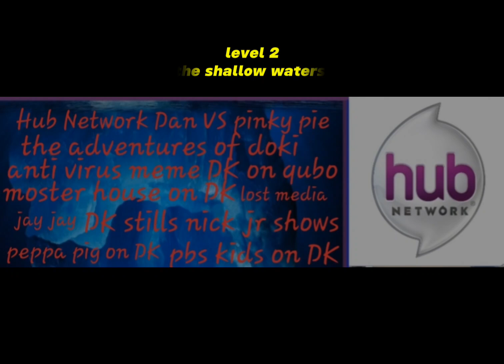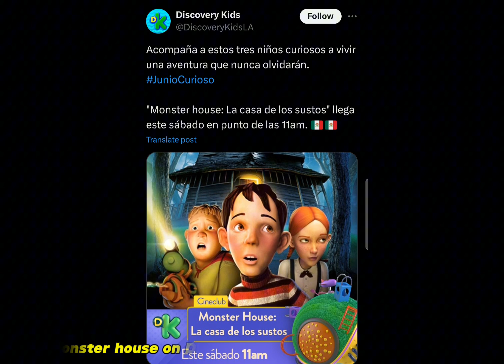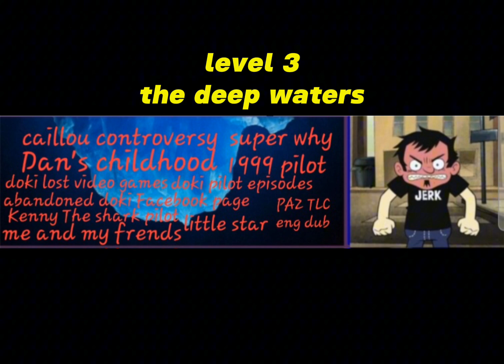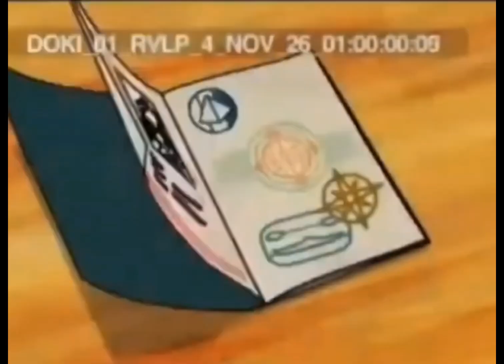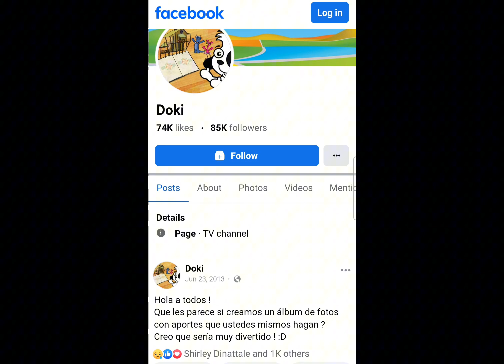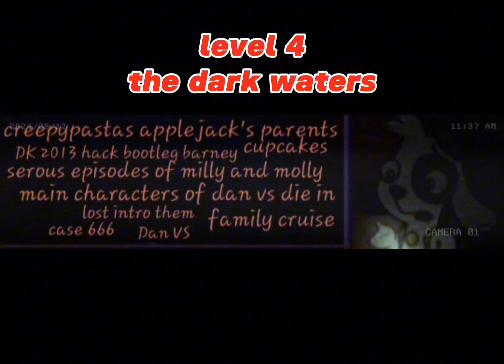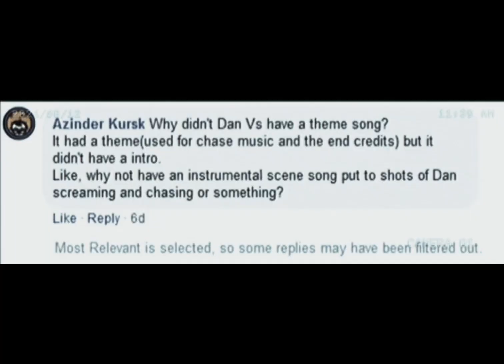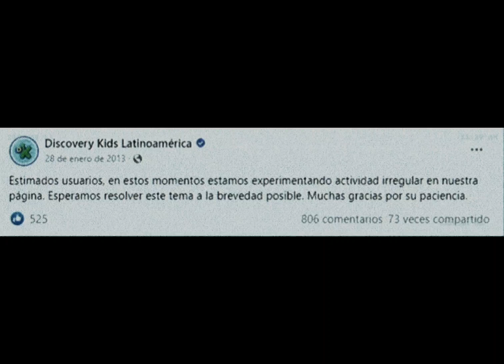the discovery kids/discovery family iceberg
some of the video footage may be edited due to avoid copyright and may have some mistakes in the video